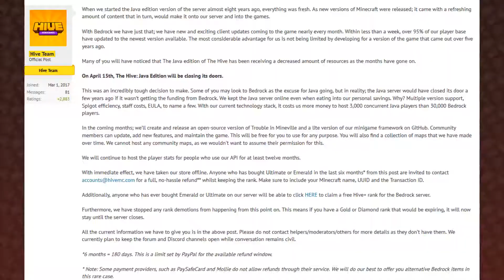Minecraft The Hive Java Shutting Down! Hive News #11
I make mainly videos on the Minecraft server The Hive. I host the programs Hive Talks, Forum Thursdays, and Hive News.

Plus consider turning on notifications so you don't miss a single video!

 ©  Unless otherwise stated all music in my videos is not mine. Most of it will be Youtube music provided to creators for free.

✨ Do you have a awesome clip or video of the Hive? If you want it to be featured in a video (With full credit) dm me the clip/video/screenshot on Discord @ SomberChuckleOnYT#9116